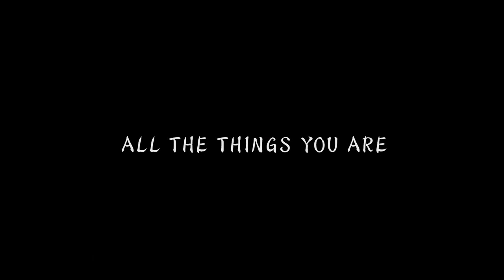ALL THE THINGS YOU ARE - Tadataka Unno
Tadataka Unno  - Plays Jazz Standards - Solo Piano